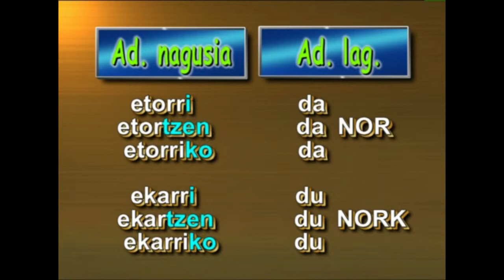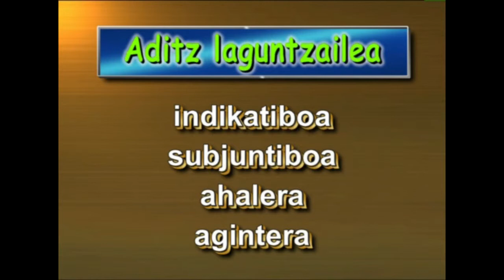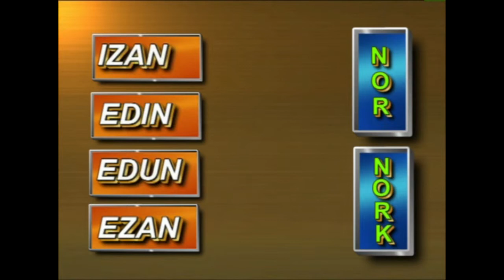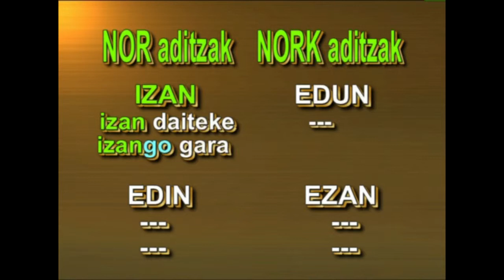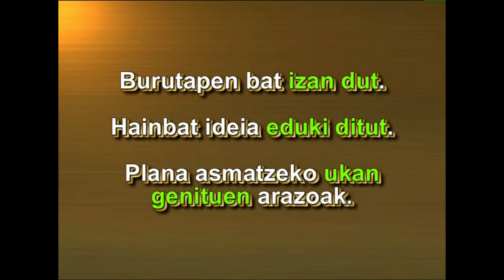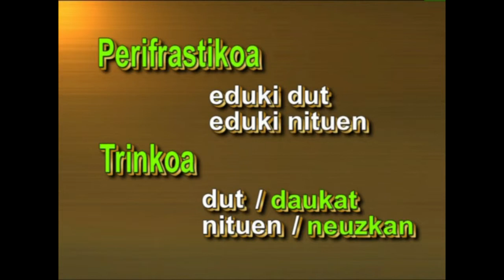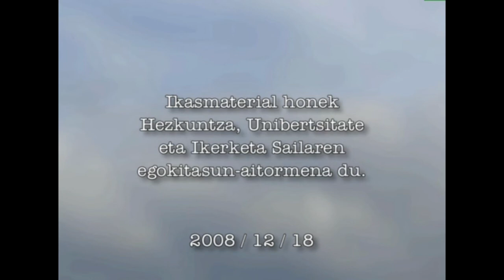Adizki Jokatuak -II- (aditz laguntzailea)